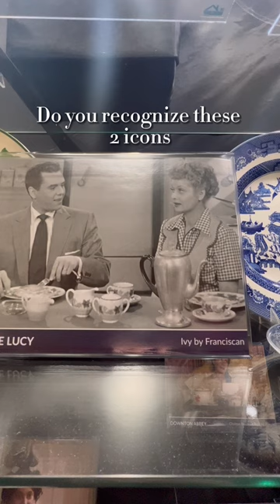Movie Icons: Franciscan Ivy & I Love Lucy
We love Lucy at Replacements, Ltd